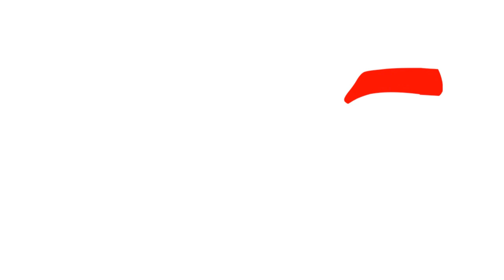OFF CAR - Onborde no Fiesta mais Baixo do Brasil - Fest Car Show 2018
Ai galera mais um video do Fest Car Show 2018, em breve videos oficiais do evento, aguardem, mais informações entre em nossa pagina no facebook e no instagran: @offcaroficial, INSCREVA-SE EM NOSSO CANAL;